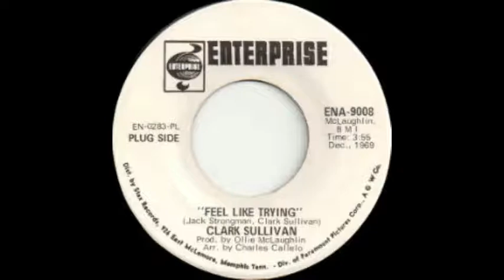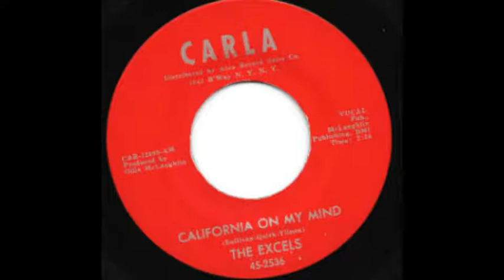MMHP989 S2 EP24 Clark Sullivan From The U P to Atco Records, Billboard Charts and Beyond Part 1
The Excels exploded from Michigan's Upper Peninsula to share the stage with the Beach Boys, Sonny & Cher, Bob Seger, Mitch Ryder and so many more. Clark Sullivan's vocals and solo career expanded into singles, produced by long time friend Ollie McLaughlin, entering charts via Atlantic sub-labels such as Atco Records. Entering Michigan Rock Legends Hall of Fame in 2017, the backstory is amazing--so amazing, it's going to take two podcasts to cover it all--plus Clark will perform Live as well...tune in!